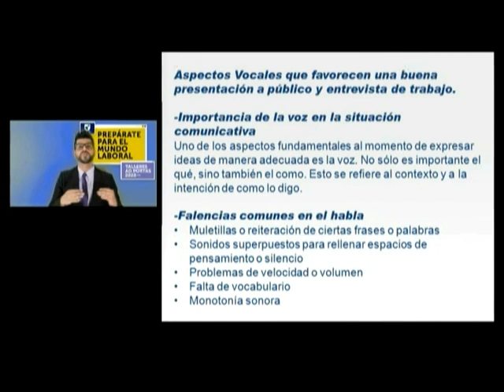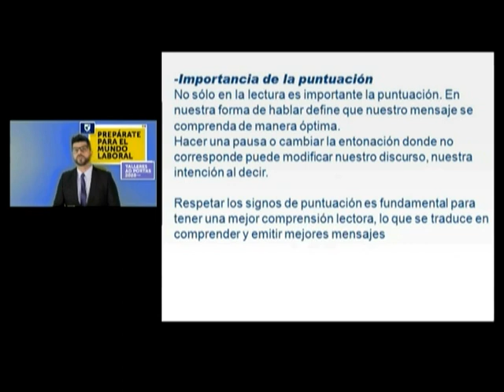Aspectos vocales que favorecen una entrevista de trabajo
Te invitamos a conocer la importancia de la voz en la situación comunicativa, voz y contexto, falencias comunes en el habla, además de señalar ejercicios prácticos para mejorar articulación, volumen y entonación.

El video es parte de los Talleres Ad portas, los cuales son destinado a estudiantes de la Universidad Tecnológica Metropolitana (UTEM) cursando sus últimos semestres de formación de pregrado, que están próximos o en búsqueda de la realización de sus procesos de práctica profesional.